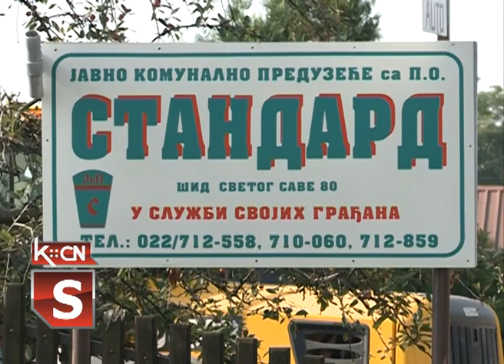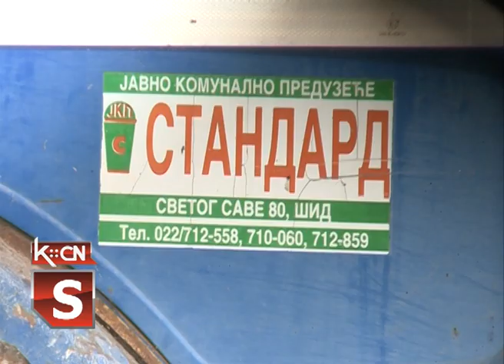Očistimo svet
Svaka lokalna samouprava u skladu sa važećim propisima ima obavezu održavanja komunalne higijene i odnošenja otpada i uređenja samog grada i okolnih mesta. Tako je i u opštini Šid, gde je javno komunalno preduzeće Standard zaduženo za ove poslove, a sve u cilju da se očuva i unapredi gradska sredina i životno okruženje